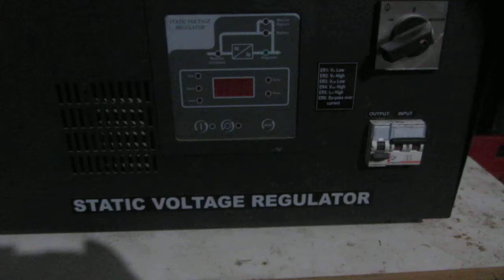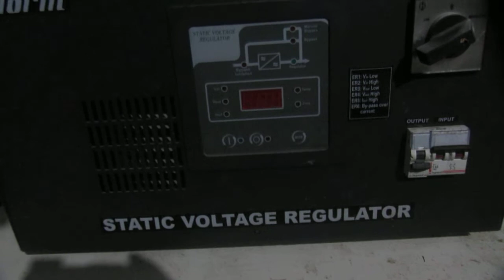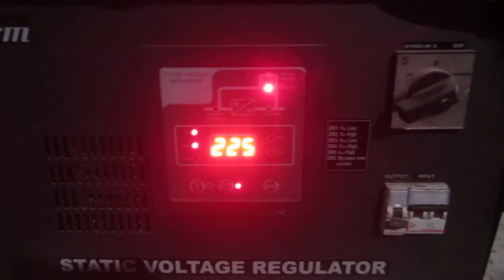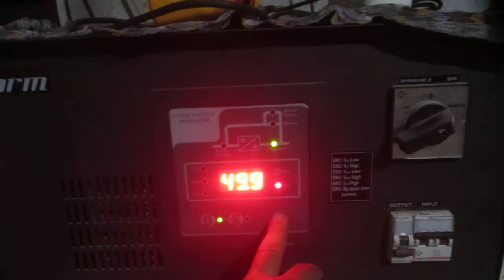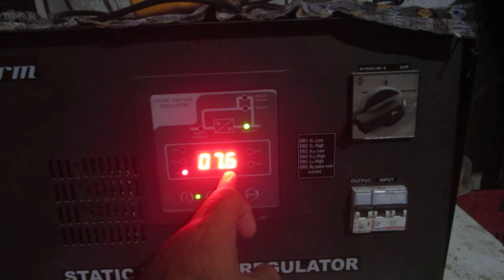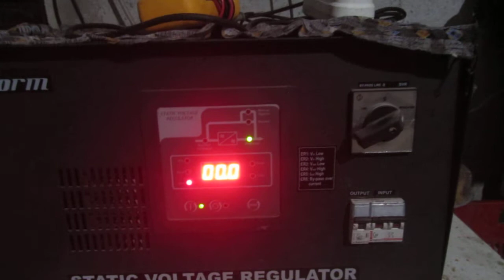Voltaj Regülatör nedir, temel kullanımı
10 kva Voltaj regülatörü monofaz dalgıç pompadaki voltajı sabitlemek için kullandım.
220v elektrik dalgıç motor çalışırken 180v düşüyordu bu yüzden 1 dalgıç motor yandı.

Kendime Not: regülatör üzerindeki sigorta ile ana sigortayı aynı anda açma, ilk ana sigortayı aç regülatör kendine gelsin sonra diğer sigorta.
**Sürekli regülatör çalışırsa gereksiz elektrik harcar